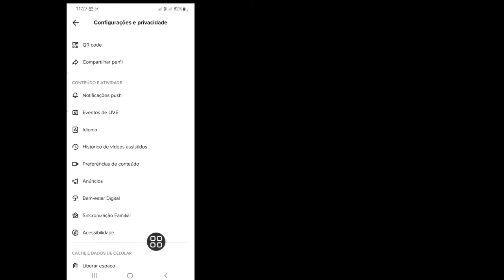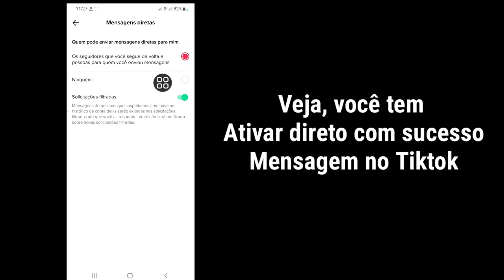Como Ativar A Mensagem Direta No Tiktok [2022] || Opção De Mensagem Direta Do Tiktok Não Aparece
Android School

Oi, pessoal

   Neste vídeo vou mostrar como habilitar mensagem direta no TikTok

   Para ativar suas mensagens diretas ou alterar quem pode enviar mensagens diretas para você

   Toque em Perfil no canto inferior direito.
   Toque no ícone de 3 linhas no canto superior direito.
   Toque em Configurações e privacidade.
   Toque em Privacidade e toque em Mensagens diretas.
   Escolha quem você deseja permitir que envie mensagens diretas

   🙏🙏por favor🙏🙏
   👍👍Curta👍👍
   👉👉Comente👈👈
   🔔🔔Inscrever-se🔔🔔